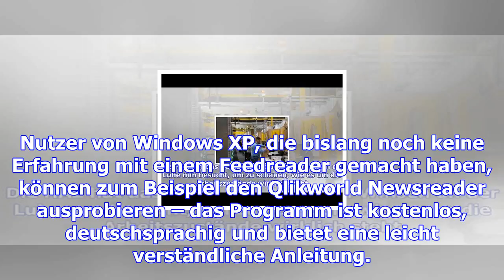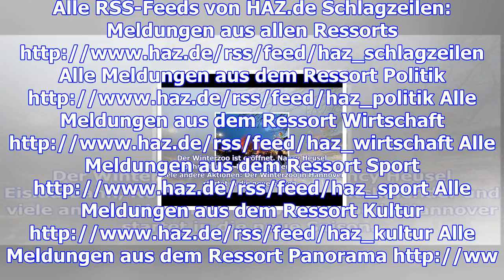Rss-feeds – haz – hannoversche allgemeine